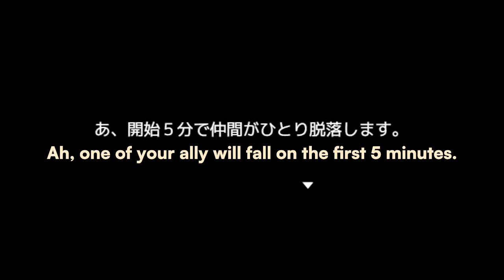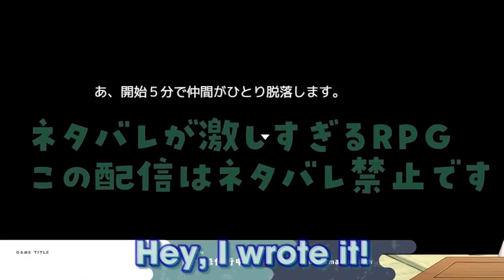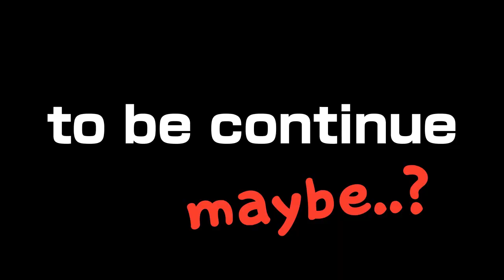Be Straight Man Is Mental Consuming [Kazama Iroha / Hololive]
Originally streamed on : 240323

Kazama Iroha can't stand with the spoilers of the game told by the game itself.

PS :
machine translation

Source :
【おいこら！】 ネタバレが激しすぎるＲＰＧ―最後の敵の正体は勇者の父―【風真いろは/ホロライブ】

【パワプロ】「土おいしいねぇ！」敗者に容赦なく土を食わせる博衣あおり こよなつ甲子園 【博衣こより/ホロライブ】

Special thanks :
thumbnail pic : 山吹丹色🍃《やまぶきにいろ》@yamabuki216

& YOU (who share this clip on your very circle). Thanks a lot!

Tools used :
Aegisub (subtitling)
Handbrake (hardsubbing)
Olive (video editing)
Krita (thumbnail making).

(cough) tipjar here (cough)

SUPER THANKS! SUPER THANKS! SUPER THANKS!

or
Join membership (no beneficial, only as tipjar)